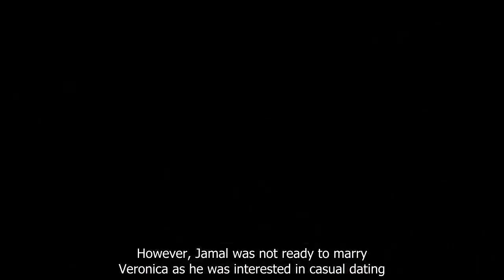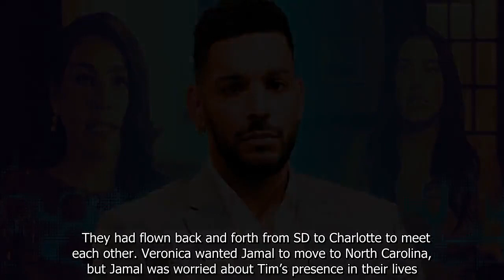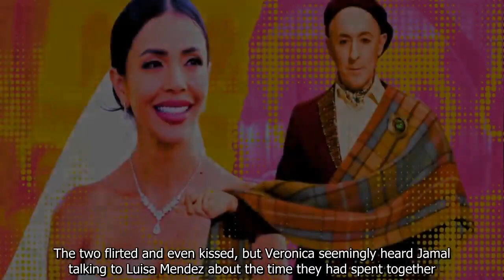90 Day Fiancé: Jamal Menzies Seemingly Throws Shade At Ex Veronica Rodriguez With Pointed Comment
90 Day Fiancé: Jamal Menzies Seemingly Throws Shade At Ex Veronica Rodriguez With Pointed Comment.
90 Day Fiance offers a unique look into the world of international dating and matrimony.